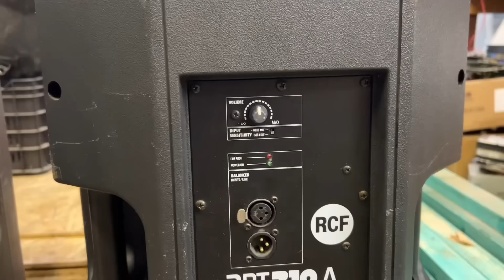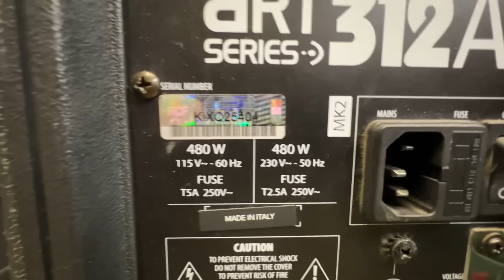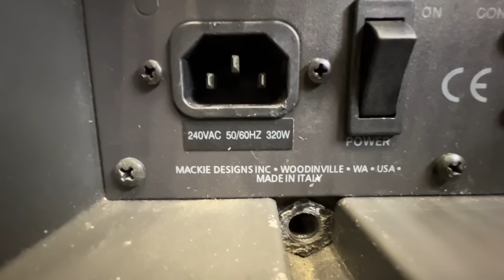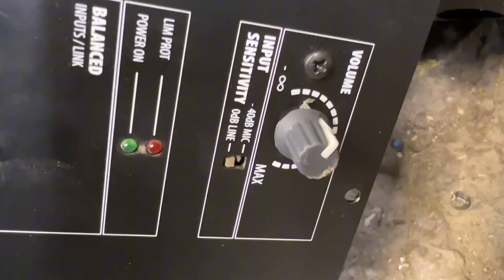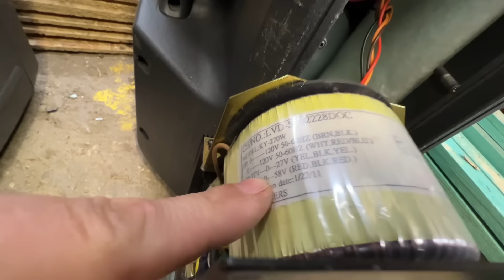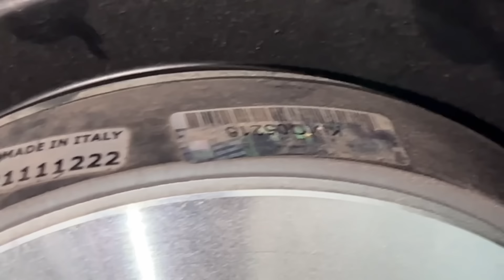Mackie SRM-450 Vs. RCF 312A MK2